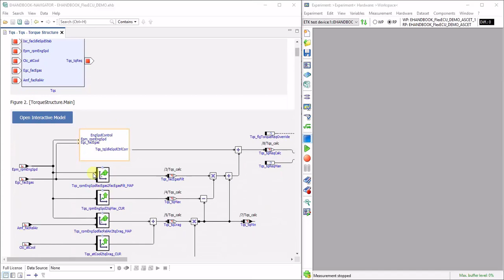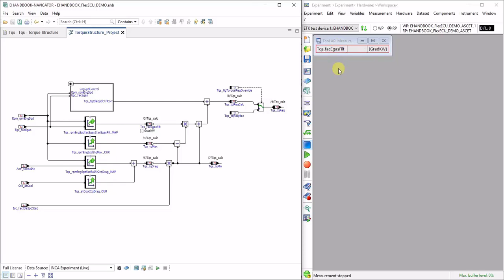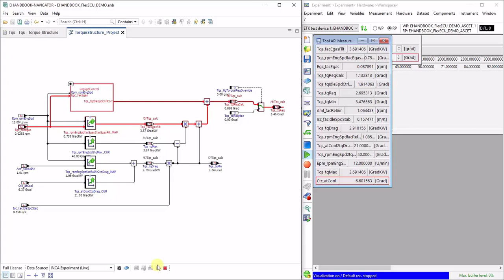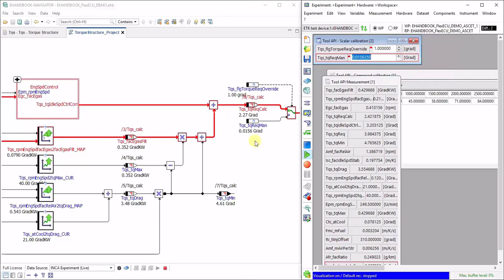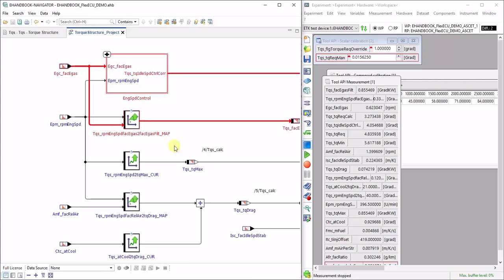EHANDBOOK-NAVIGATOR – Interoperability with INCA 7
Learn how to connect EHANDBOOK-NAVIGATOR with INCA 7. Transfer labels with ease to your INCA experiments. Get a better understanding of how your ECU software works through live values measured by INCA in your interactive models.